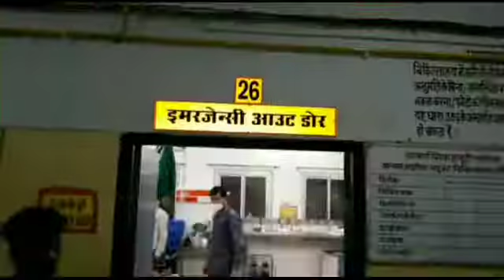India Aajtak tv live ललितपुर सपा जिला अध्यक्ष के भाई को मारी गोली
shere karo like karo ललितपुर
सपा जिला अध्यक्ष के भाई को मारी गोली।
चुनावी रंजिश के चलते मारी गोली।
घायल को जिला चिकित्सालय में कराया भर्ती।
थाना जाखलौन अंतर्गत ग्राम सेपुरा की घटना।
एंकर- चुनावी रंजिश थमने का नाम नहीं ले रही है आए दिन हो रही है घटनाएं ऐसा ही एक मामला उस समय प्रकाश में आया जब चुनावी रंजिश के चलते ललितपुर के जाखलौन थाना अंतर्गत ग्राम सेपुरा में अज्ञात लोगों ने  समाजवादी पार्टी  जिला अध्यक्ष के भाई पुष्पेंद्र यादव को गोली मार दी पुष्पेंद्र यादव की पत्नी इस समय ग्राम प्रधान है बीती रात उनको गोली मार दी जिससे घायल अवस्था में उन्हें जिला चिकित्सालय में भर्ती कराया गया जहां उनकी हालत स्थिर बताई जा रही है। गोली लगने से गांव में दहशत का माहौल है वहीं कार्यकर्ताओं में भारी रोष है वहीं पुलिस अधीक्षक ने बताया कि पुष्पेंद्र यादव के भाई द्वारा तहरीर दी गई है जिससे मेडिकल रिपोर्ट के आधार पर तथ्यों के आधार पर कार्रवाई की जाएगी।।
रिपोर्ट  धर्मेश रैकवार ललितपुर।